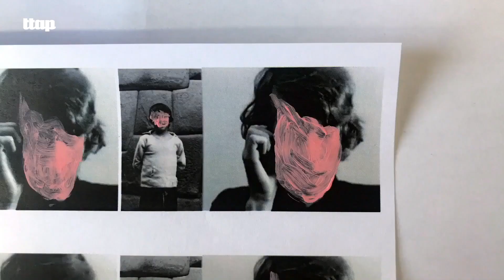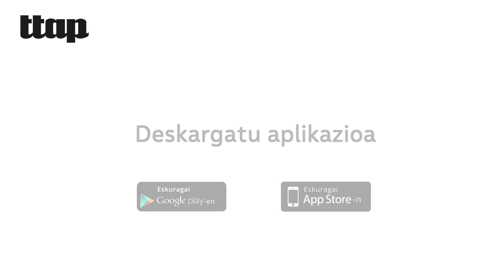Gaizka Insunza: "Gaur egun, publikoak ez dauka atentzioa mantentzeko gaitasun handirik"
Gaizka Insunzak ibilbide musikal oparoa dauka. Izan ere, hainbat talde eta proiektutan ikusi izan dugu; Audience eta Capsula taldeekin, esaterako. 2020an, bakarkako lehenengo diskoa argitaratu zuen.